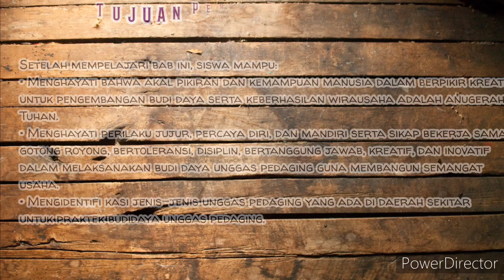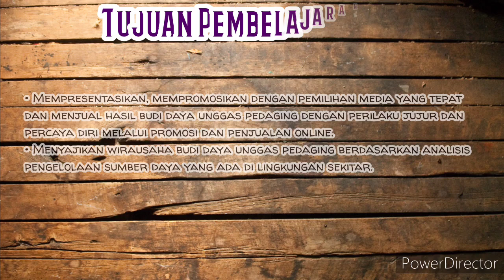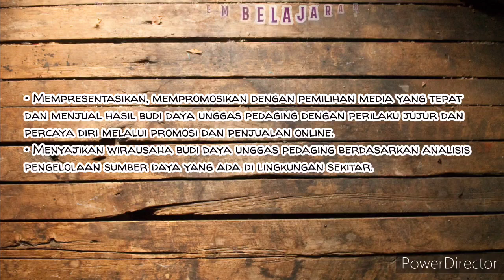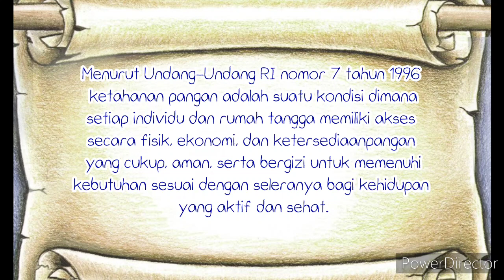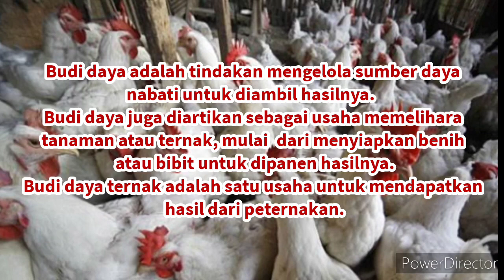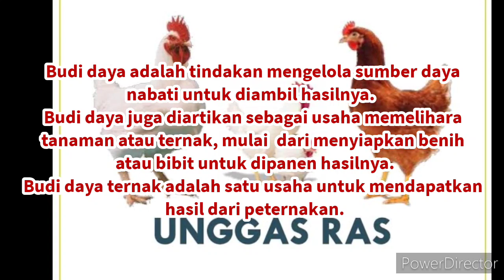prakarya dan kewirausahaan kelas 12 SEMESTER 2 budidaya unggas pegaging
Prakarya dan kewirausahaan
Kelas 12
Semester 2
Budidaya
Wie
Wirausaha budidaya unggas pedaging
Indonesia adalah satu negara yang berpenduduk besar sehingga kebutuhan pangan pun tinggi. Usaha pemenuhan kebutuhan pangan menjadi persoalan penting bagi bangsa Indonesia. Kebutuhan pangan akan meningkat seiring
pertambahan jumlah penduduk. Usaha pemenuhan pangan harus dilakukan
secara serius sehingga ketahanan pangan bagi bangsa Indonesia dapat terwujud.

Menurut Undang-Undang RI nomor 7 tahun 1996 tentang pangan, ketahanan
pangan adalah suatu kondisi dimana setiap individu dan rumah tangga memiliki
akses secara fi sik, ekonomi, dan ketersediaan pangan yang cukup, aman, serta
bergizi untuk memenuhi kebutuhan sesuai dengan seleranya bagi kehidupan
yang aktif dan sehat.

Terdapat tiga pilar utama dalam ketahanan pangan, yaitu
ketersediaan pangan dalam jumlah yang cukup, distribusi pangan yang lancar dan
merata, serta konsumsi pangan yang aman dan berkecukupan gizi bagi seluruh
individu masyarakat.

Agar kebutuhan pangan bagi individu atau keluarga dapat terpenuhi, maka
pangan harus harus tersedia dan terdistribusi dengan baik dari produsen hingga ke
Pasar konsumen menjadi persyaratan yang utama untuk ketercapaian ketahanan
pangan.

Di antara ketiga pilar ketahanan pangan, usaha untuk meningkatkan produksi
pangan mendapat perhatian lebih banyak. Setelah dapat meningkatkan produksi
Pangan, maka tahap berikutnya adalah mendistribusikan pangan yang dihasilkan.

Sebaran wilayah produksi pangan dan wilayah konsumsi sangat luas sehingga
distribusi pangan sangat penting agar pangan dapat diperoleh oleh konsumen.
Distribusi pangan tidak terlepas dari aspek pemasaran.